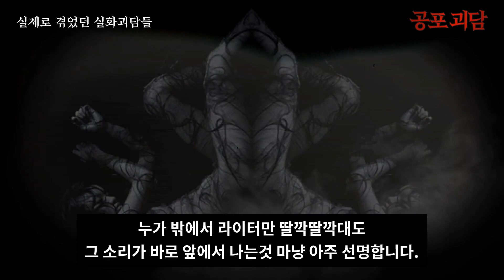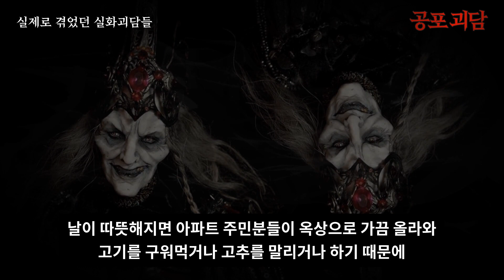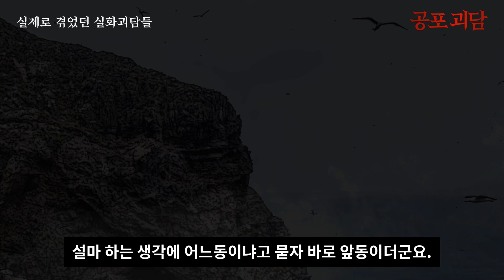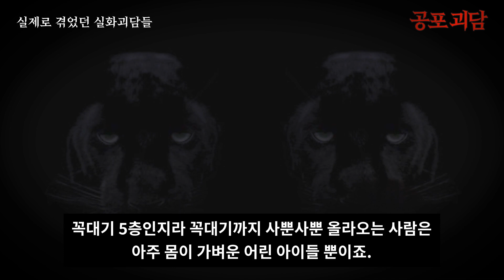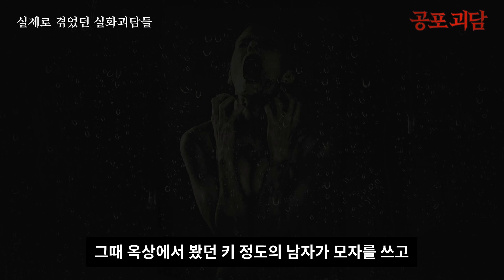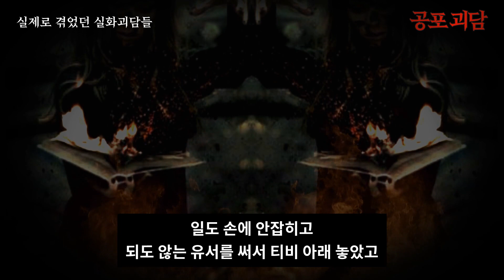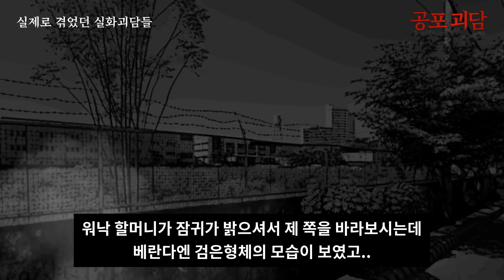【무서운이야기】 우연히 살인 사건을 목격하게 되었다, 소름끼치는 가위에 놀렸던 경험담